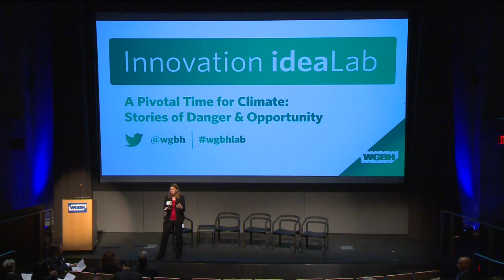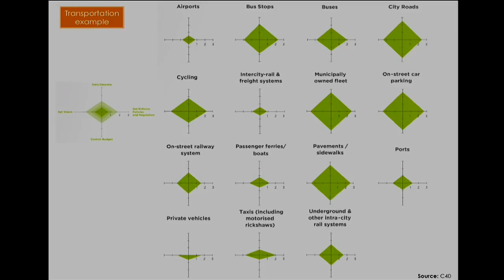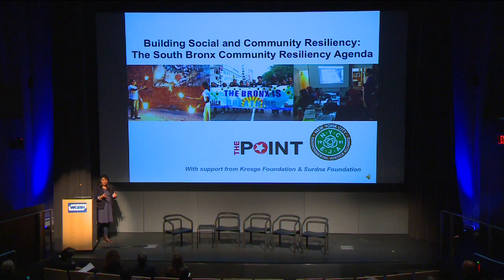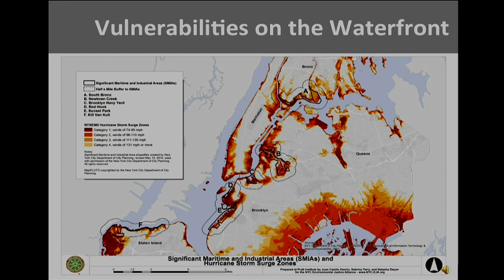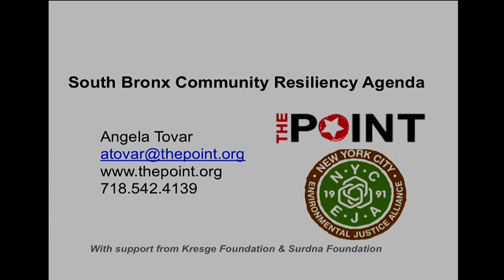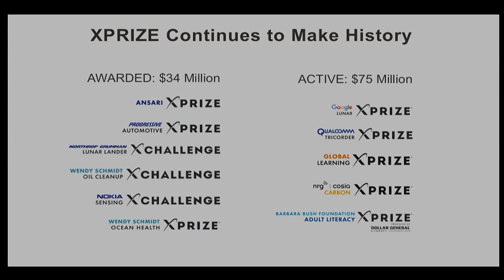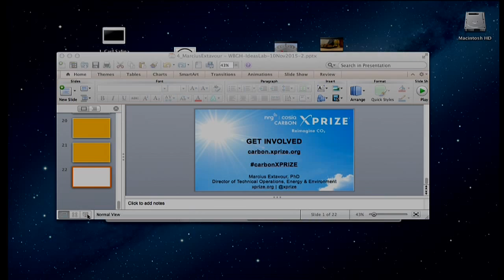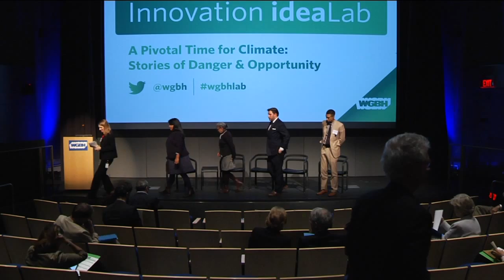Cities & Communities Leading Change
Here are examples of cities pursuing resilience through green energy and community organizing. Examples come from New York City and the South Bronx, and from Holyoke, Massachusetts. The final speaker describes the new Carbon Conversion XPrize challenge.

Speakers
Kara Miller 00:00:25
Adam Freed 00:01:56
Angela Tovar 00:19:04
Elena Letona 00:38:40
Marcius Extavour 01:00:58
Panel Three Q&A 01:16:57